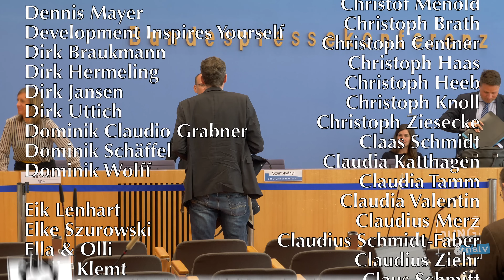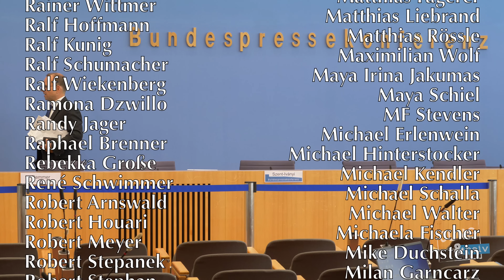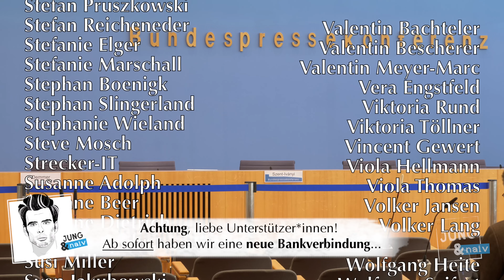13. Mai 2020 - Bundespressekonferenz | RegPK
Bundesregierung für Desinteressierte ► BPK vom 11. Mai 2020 (Komplett im Wortprotokoll Podcast

Kabinettsbericht (ab 1:05)

Naive Fragen zu:
Wohngeld (15:15)
- ich habe in der TOP-1-Liste gesehen, dass es einen Entwurf zur Änderung der Wohngeldverordnung gibt. Können Sie uns dazu etwas sagen? Was hat das BMI diesbezüglich eingereicht?
- Nachreichung (ab 27:00)
- Gab es da irgendwie Bedarf oder war das schon lange geplant? Hat das etwas mit Corona zu tun?

Drohnendebatte (ab 19:40)
- mich würde interessieren, wie das AA diese Aufrüstungsdebatte angesichts seines Engagements für Abrüstung nicht nur in Deutschland, sondern weltweit bewertet. Begrüßen Sie diese Debatte über Aufrüstung von Drohnen? Welche Haltung hat das Auswärtige Amt zu der Bewaffnung von Drohnen?
-Herr Collatz, mich würde interessieren, warum keine Opfer von Drohnenangriffen eingeladen waren.
- Herr Tauber hatte in seiner Einführung gesagt: „Sogenannte „targeted killings“, zu verstehen etwa als die Bekämpfung und Tötung von Einzelzielen ohne unmittelbare Bedrohung, sind und bleiben nach deutschem Recht und Gesetz explizit ausgeschlossen“. Warum gilt das in Deutschland, aber nicht für die USA?
- Aber noch einmal: Die „targeted killings“ sind nach deutschem Recht und Gesetz explizit ausgeschlossen, aber trotzdem können die USA das über deutschen Gebiet, über Ramstein, weltweit koordinieren. Warum wird das nicht unterbunden.

Ungarn (ab 25:55)
- ich hatte letzte Woche gefragt, warum Sie sich bei der ungarischen Regierung angesichts der LGBT-Gesetzgebung, die dort eingereicht wird, noch nicht beschwert haben. Dazu haben Sie uns jetzt eine Antwort nachgereicht, die im Prinzip genau das sagt, worauf meine Fragen basierten. Ich wollte wissen, warum Sie sich noch nicht beschwert hatten, und dann haben Sie mir genau das gesagt, was ich in der Frage formuliert hatte, nämlich dass Sie sich ja für LGBT-Rechte in der Außenpolitik einsetzen und das von dem Partner erwarten. Das hatten Sie genauso auch der Bundestagsfraktion der Grünen geantwortet, und meine Frage basierte dann auf dieser Antwort. Warum beschwert man sich nicht bei der ungarischen Regierung?

ACHTUNG, NEUES KONTO!
Bitte unterstützt unsere Arbeit finanziell:
GLS Gemeinschaftsbank